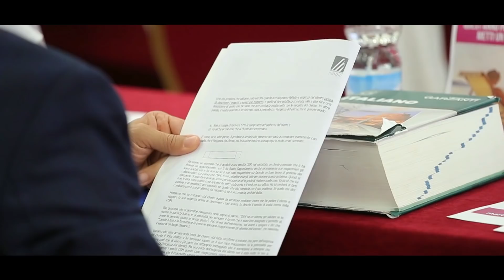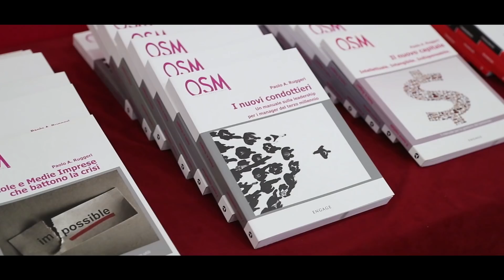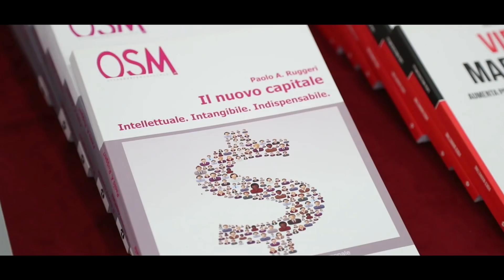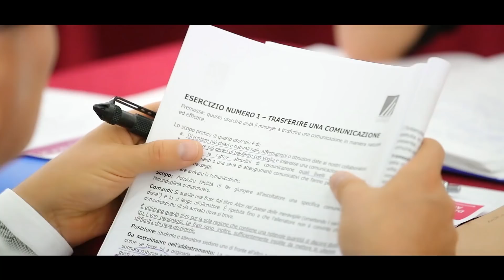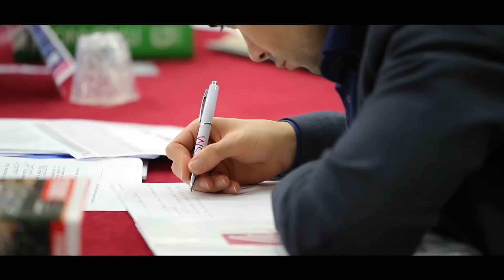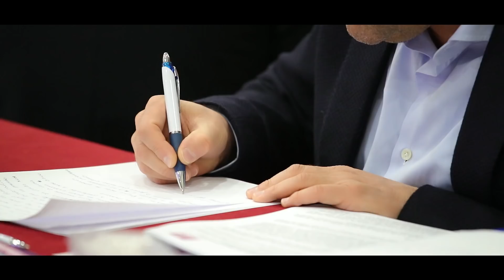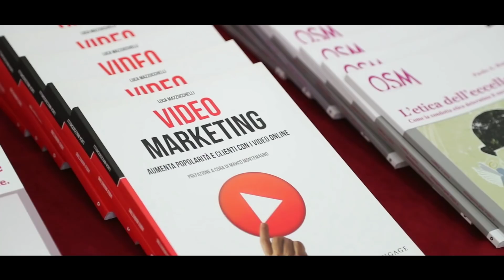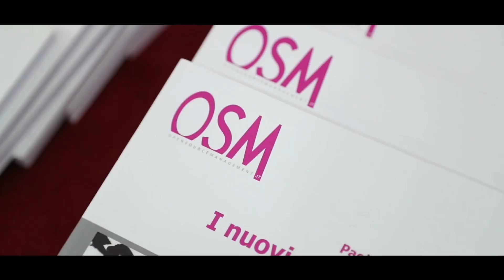Leadership: caratteristiche e sfide di un leader di successo - con Paolo Ruggeri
Leadership: per avere successo come leader occorre innanzitutto conoscere quali caratteristiche personali è necessario sviluppare. Secondo Paolo Ruggeri è possibile superare le inevitabili sfide lungo il proprio percorso di crescita solo coltivando una mentalità da leader.

Paolo Ruggeri è un imprenditore che gestisce 11 aziende in 6 diversi paesi del mondo, aiuta diversi imprenditori a risollevarsi dalle crisi, impostando un lavoro sostenibile nel tempo.

Paolo Ruggeri condivide 5 libri. Quattro di questi lo hanno aiutato a diventare un leader di successo; il quinto è stato una sorpresa per me inaspettata. Sono curioso di sapere anche la tua impressione. Ti aspetto nei commenti ;-)

Di seguito il minutaggio della chiacchierata:
0:00 Introduzione
1:11 Cosa significa essere leader secondo Paolo Ruggeri
2:30 Leader si nasce o si diventa?
3:58 L'aspetto vocazionale della leadership
5:02 La sfida della produttività
5:48 La sfida della solitudine
6:59 La sfida del tradimento
8:23 L'importanza per il leader di riconoscere le persone di cui si circonda
12:04 Leadership al femminile
15:36 Le caratteristiche che deve sviluppare il leader del futuro
17:30 Cinque libri per coltivare una personalità da leader

LINK UTILI:
- Per sapere qualcosa in più sulla mia visione di leadership e per apprendere alcune strategie che potranno aiutarti a migliorare le tue capacità di leader, ecco il link del mio video-corso “Leadership emotiva”

Di seguito, i libri che abbiamo citato durante la chiacchierata, con i relativi link per l'acquisto:

- “Le sette regole per avere successo” di Stephen R. Covey
- “Alla ricerca dell'eccellenza” di T. Peters
- “Pensa e arricchisci te stesso” di Napoleon Hill
- “L'uomo in cerca di senso” di Viktor E. Frankl
- "I nuovi condottieri" di Paolo Ruggeri

- Per sapere qualcosa di più su Paolo Ruggeri, Socio fondatore e direttore generale di Open Source Management, clicca qui